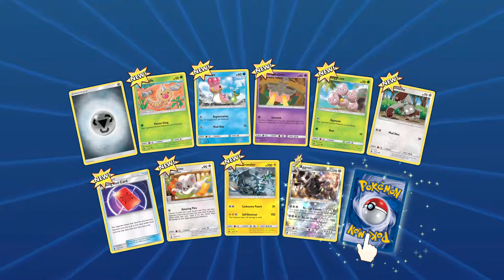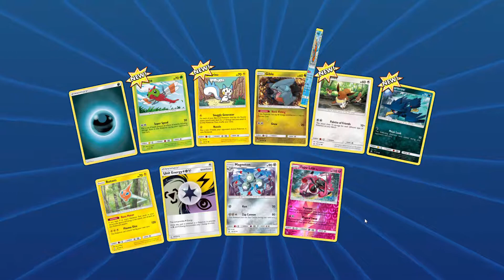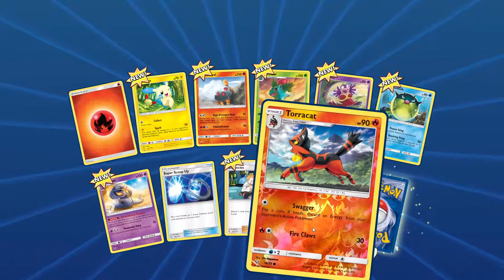PokeCard trolling!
I may... or may not have got over excited. Damn you card troll!

Don't forget the Socials!